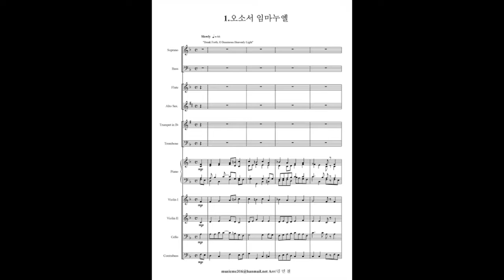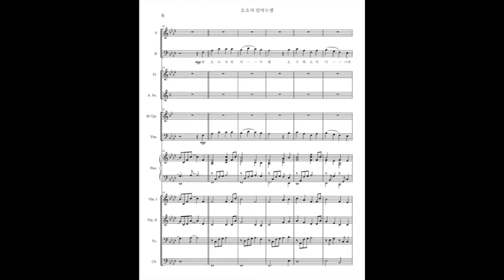빛나는 새벽별 1. 오소서 임마누엘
빛나는 새벽별
1.오소서 임마누엘
대일장로 교회
플릇
알토색소폰
트럼펫,
트럼본
피아노
바이올린1,2
첼로
콘트라베이스입니다. 편집 가능한 곡입니다.
musicmc316@hanmail.